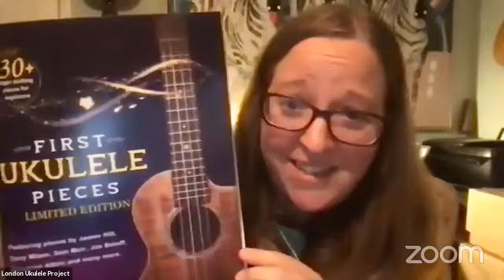First Ukulele Pieces Book Launch Show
First Ukulele Pieces provides an exciting collection of finger picking pieces composed by many of the world's top ukulele composers including James Hill, Tony Mizen, Sam Muir, Jim Beloff, Giovanni Albini and many more.

All profits from the sale of this book will go to us, The Ukulele Project. We are a not for profit with the aim to combat loneliness one ukulele at a time. For more information about the work that we do please visit our

00:00:00 Start
00:03:24 Introduction
00:04:12 Paul Mansell
00:11:17 About the Book and The London Ukulele Project
00:17:09 A chat with  Morgana Creely, Cathy Welsford and Sally Carter
00:22:43 Sally Carter
00:24:02 Morgana Creely
00:25:36 Cathy Welsford
00:27:18 David John Roche
00:30:03 Sarah - Scotland Ukulele Project
00:33:48 Boris Mogilevski (Boris Ukulele)
00:37:06 Mark Witney
00:42:20 Shaun - Wales Ukulele Project
00:44:54 Elisabeth Pfeiffer
00:48:43 Heidi Swedberg
00:53:27 Justine - South East Ukulele Project
00:58:53 Phil Doleman
01:03:03 Sam Muir
01:06:00 Thanks and Support Us

🎶 Becoming a Patron -  sign up to pay a monthly fee £3-£8 in exchange we will share a tonne of resources and videos, downloadable pdfs etc for you to use in schools, community groups or just in your own time at home.

🎶 Shop with purpose - check out our online shop where you can purchase teaching aids, mugs, stickers, chocolate! Ukuleles for schools and beginners and our amazing melody book First Ukulele Pieces.

🎶 Tell your school/friends/teachers/neighbours/family - Tell anyone that will listen about the work that we are doing and help us spread the ukulele joy

🎶 Attend an Event or Workshop - We have events that you can come along to and support. Some for a small fee others are free.

🎶 Sign up to our Newsletter - This way you won't miss out on any of the fun things that we are doing. We do not write them very often, only if there is something very important to say so we promise not to bombard you